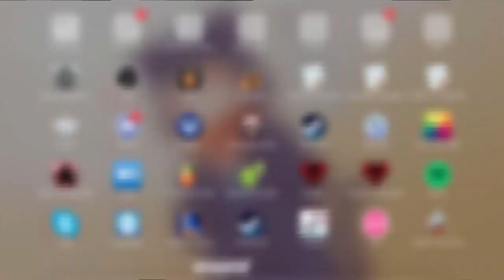Super Ghouls n Ghosts (5) - We're in H E DOUBLE HOCKEY STICKS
Reuploaded

Thumbnail art by Mamu
Editing by Mouse
Music
TheFatRat - Epic
LAKELY INSPIRED - Thinking of You